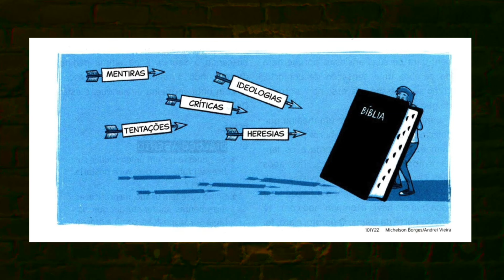Lição 9 - Conflito - BATALHA ESPIRITUAL 2 | 2º Trimestre 2024 - Porão Cast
Bem-vindo ao PorãoCast, o podcast da IASD Central de Sorocaba!
Este é o lugar onde os jovens de coração aberto se reúnem para explorar, aprender e compartilhar de tudo da Lição da Escola Sabatina do Jovens (No Contexto).

Siga o Instagram do Porão Jovem!

 / poraojovem

Onde estamos localizados:
⛪️ IASD Central de Sorocaba
🌍 Endereço - Rua Senador Vergueiro, 146, Jardim Vergueiro, 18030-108, Sorocaba - SP

Nossos horários de culto e encontros:
🛐 Encontro de Amigos - Domingo às 19h30
🛐 Projeto Vírgula - Quarta-feira às 19h30
🛐 Culto de Adoração - Sábado às 10h
📖 Classes de Escola Sabatina - Sábado às 9h
💡 Porão Jovem - Sábado às 9h

Gostaria de estudar a Bíblia conosco? Chama a gente no WhatsApp!

Assim a palavra de Deus pode alcançar mais corações.